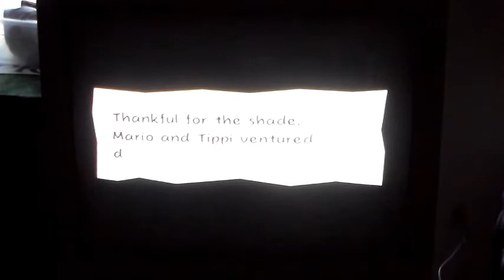Super Paper Mario Episode 4: Bad News Chunks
Hey guys! We're the Next Generation and we're here with another video for you! O' Chunks is looking to chunk us! Can we pull through and defeat (or at least tie) this overconfident goon of Count Bleck? Feel free to check out the other content on the channel and these links!

Most of our content is recorded at Oaklawn Church of God! Check them out!